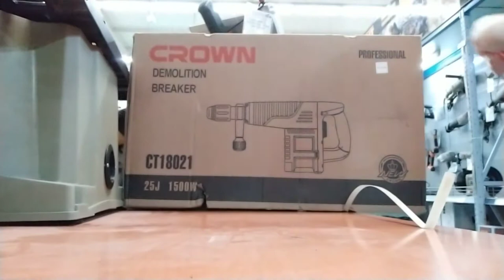Marteau Piqueur 11kg 1500W Crown-CT18021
Puissance nominale1500 W

Ampérage à la tension 230V6,7 A

Type de mandrinSDS MAX

Taux de percussion900-1800BPM

Puissance d’impact unique25J

Poids net10,2 kg